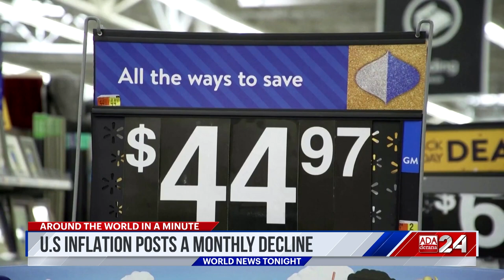Ada Derana World News Tonight | 13th January 2022